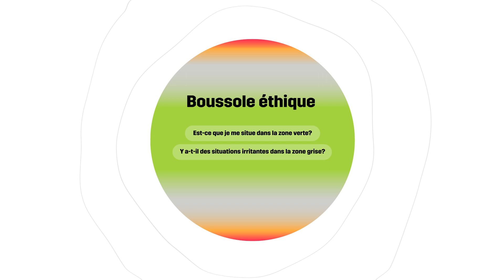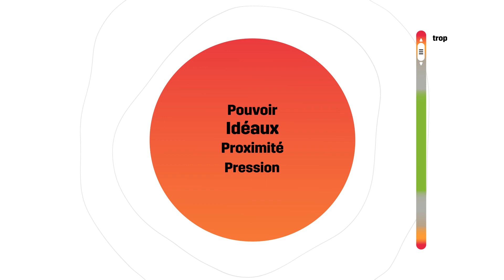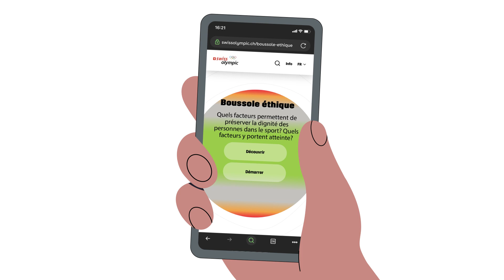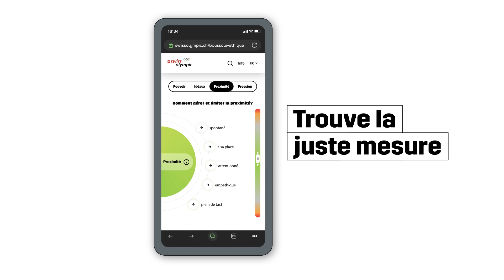Vidéo explicative sur la boussole éthique de Swiss Olympic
La boussole éthique de Swiss Olympic est à la fois un outil d’orientation, un guide des démarches à effectuer et un outil de sensibilisation préservant la dignité humaine dans le sport suisse. Elle encourage les actions éthiques, améliorant ainsi la qualité dans le sport.